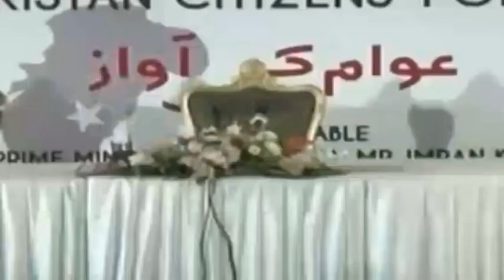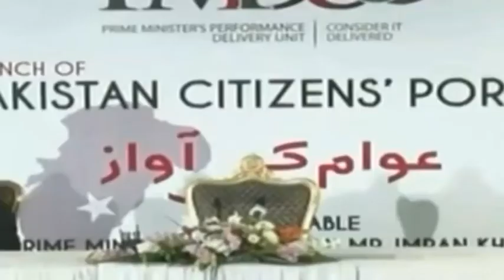PM Imran Khan introducing new citizens app for people of Pakistan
Launching ceremony of citizens portal app